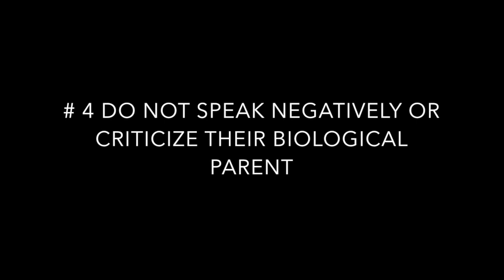8 TIPS ON HOW TO HAVE A GOOD RELATIONSHIP WITH HIS CHILDREN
Relationships are difficult especially when children are involved. Learn how to develop a good relationship with your husband, boyfriend, significant other or partner's children.